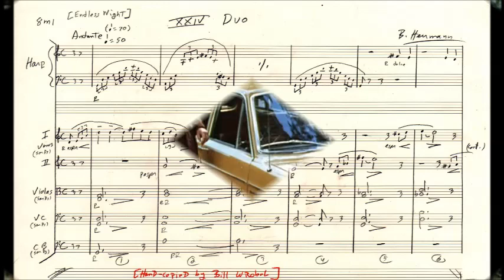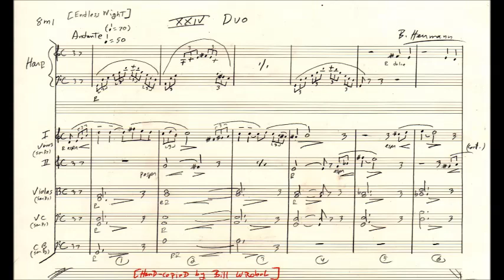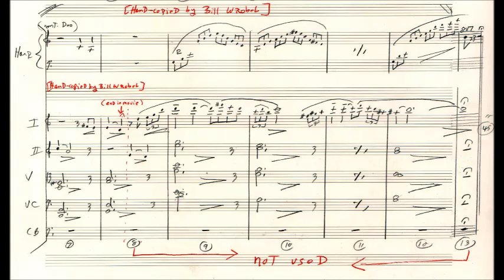XXIV [Duo] restored/complete music by Bernard Herrmann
-ENDLESS NIGHT